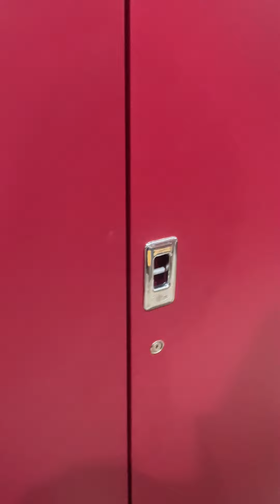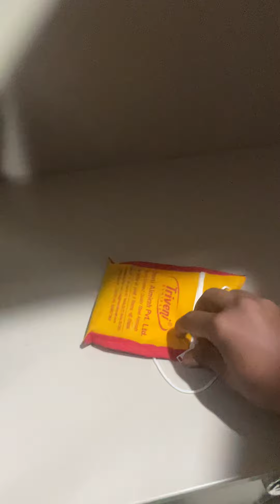Triveni almirah lock scams